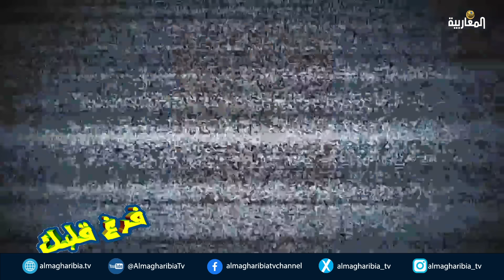لطفي دوبل كانو برنامج فرغ قلبك حلقة 26 فيفري 2024